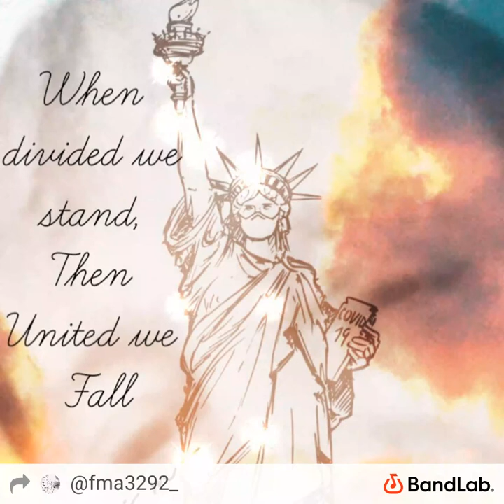Michigan Wrap Rocking to a Drip Drip. Frankie Austin